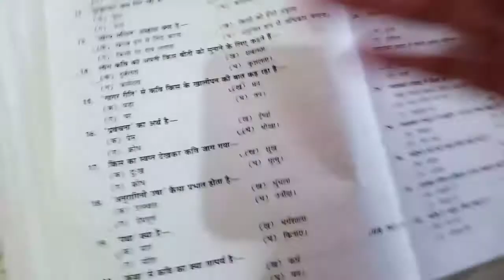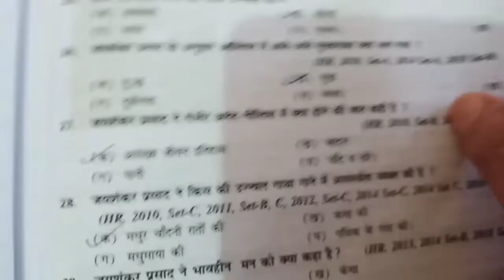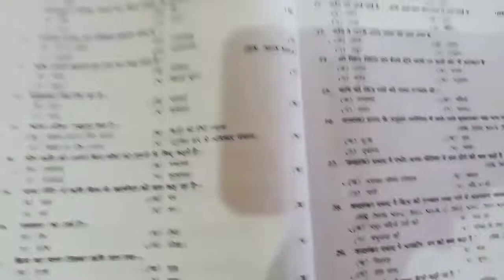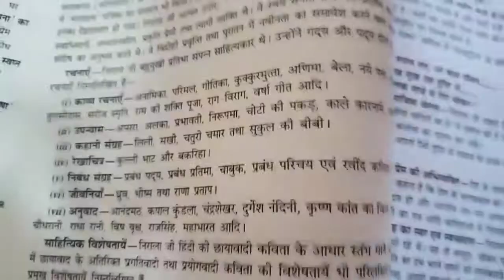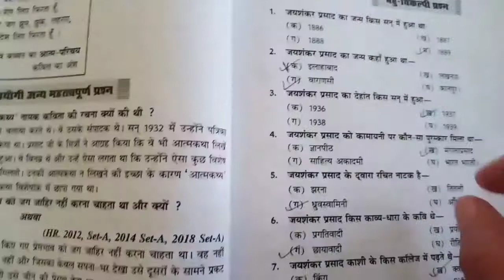one liners-aatmkathya(pt2) class 10 explanation Madhvas /Ncert sulutions